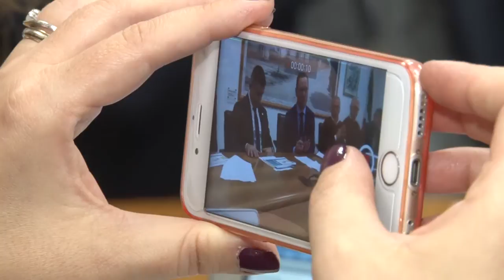Nuovo Distretto Sanitario di Base a Roseto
Servirà un bacino d'utenza di 200 mila persone. E' il nuovo Distretto Sanitario di Base di Roseto degli Abruzzi, il cui iter burocratico è arrivato a compimento. Sorgerà nella zona sud della città ed avrà anche 60 posti in RSA